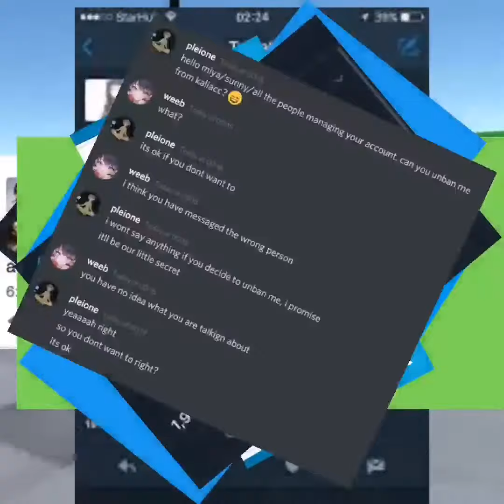I don't have a title for this